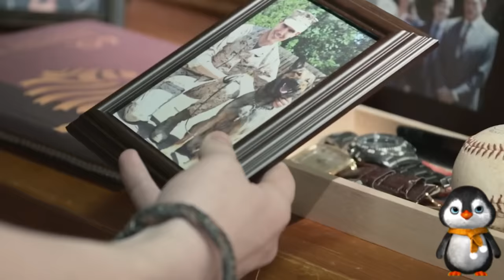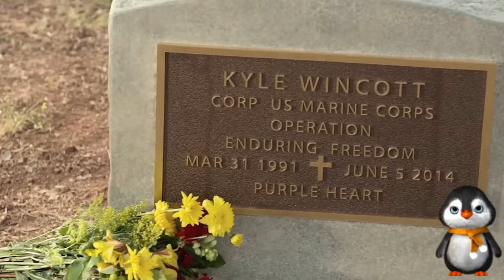Dog's Trained As Professional Assassin And Seek Revenge For His Owner's Death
Overview:
A military dog that helped American Marines in Afghanistan returns to the United States and is adopted by his handler's family after suffering a traumatic experience.